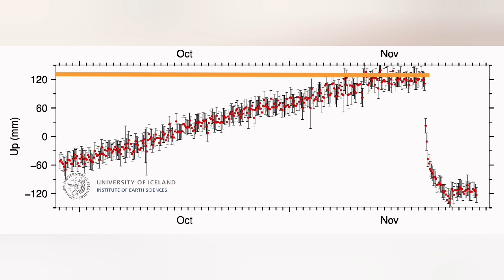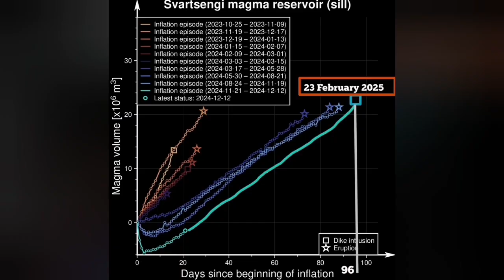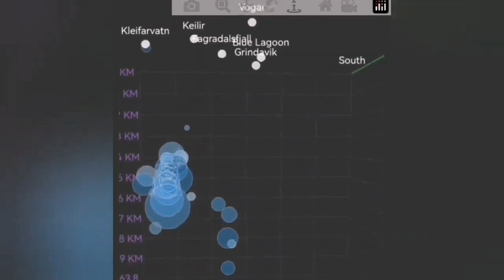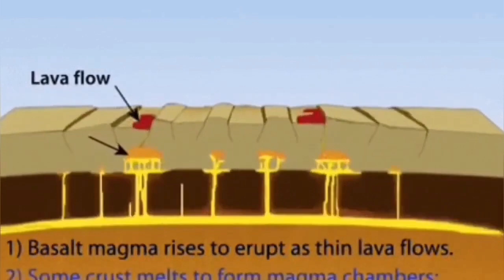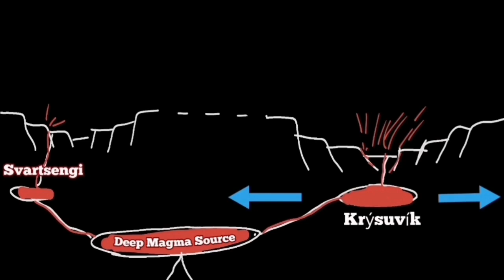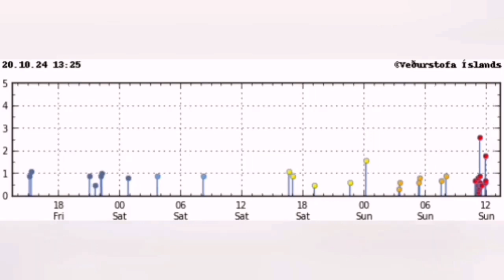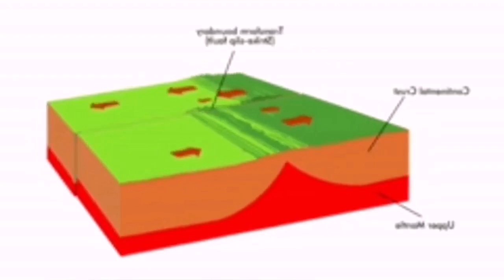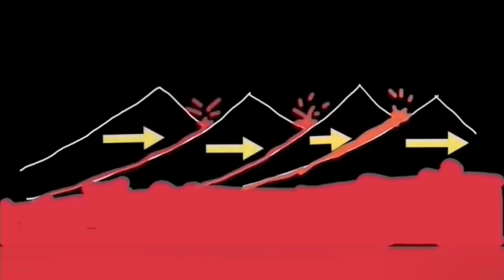Svartsengi Volcano Eruption Is Due, Will Erupt Or Shift To Krýsuvík System? Iceland Volcano Update